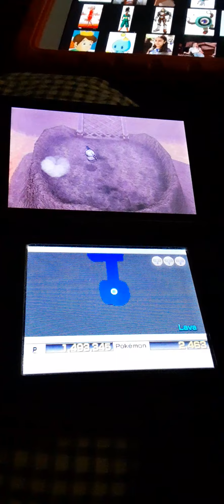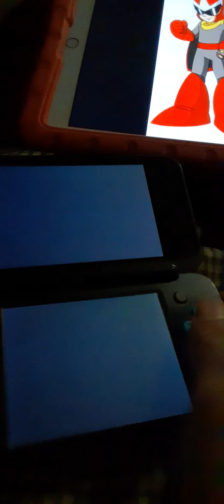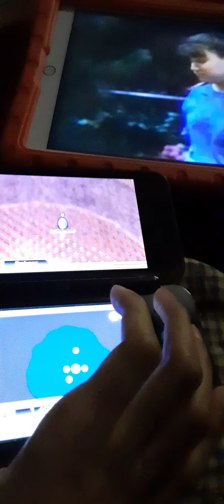pokemon rumble blast lava world axle bf1